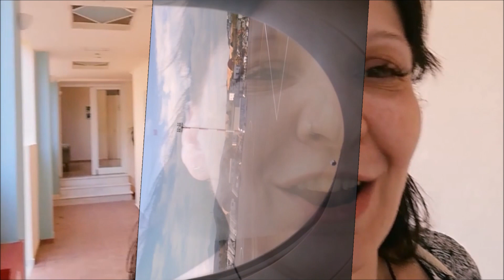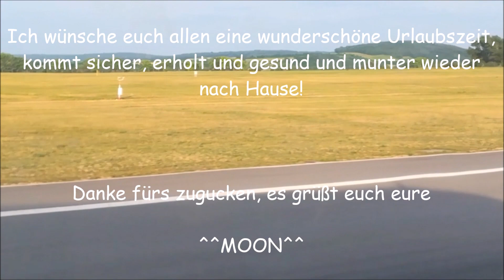☼Mein griechischer Sommer☼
Kalimera meine lieben Zombielandbewohner!

Wieder habe ich die Stätte besucht, die mich so sehr an meinen lieben Vater erinnert, denn hier hat er seinen letzten Urlaub verbracht.

Ich hoffe, ihr genießt die Impressionen!

Danke nochmals an die Hotels:
PORTO PLAKIAS und HOTEL MYRTIS
Plakias, Kreta
GRIECHENLAND

und an die nette Bordcrew der:
Austrian Airlines

Nicht zuletzt ein RIESEN DANKE an meine liebe Mami, die mich zum Flughafen gebrachte hat, von dort auch wieder abholte und die ganze Zeit die beste Gesellschaft war, die man sich nur wünschen kann... Bussi Mamschi!

Ja su, alles liebe und die schönste Woche von allen wünscht euch eure:
^^Moonberry^^

1. Fresh Fallen Snow by Chris Haugen
2. Amazement by Freedom Trail Studio
6. Toe Jam by Diamond Ortiz